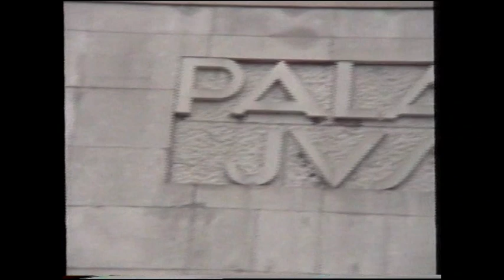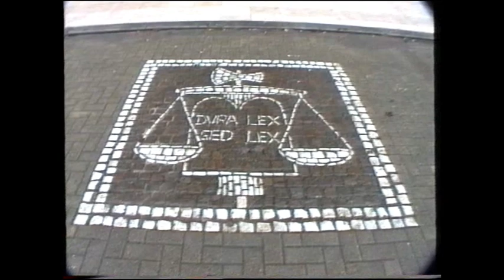Rentrée Solenelle 1993